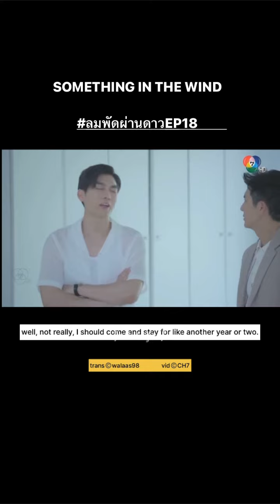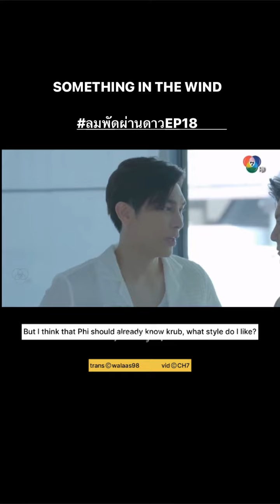SOMETHING IN THE WIND